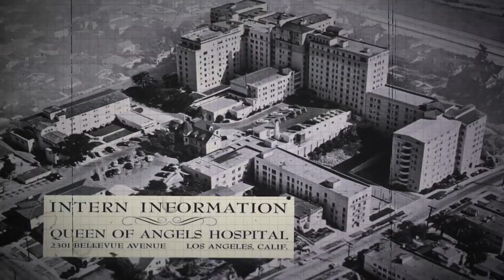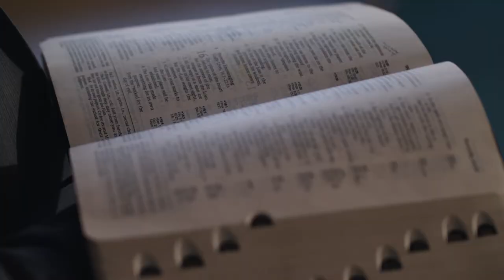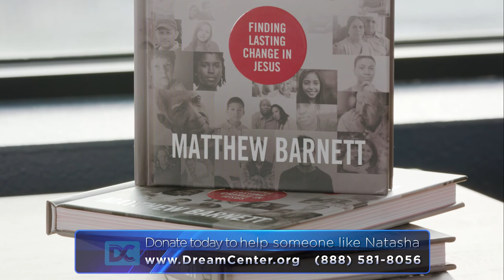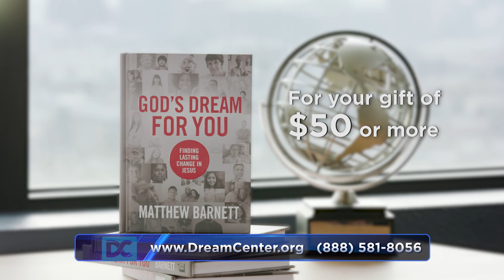LOS ANGELES DREAM CENTER INTERVIEW: NATASHA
As an adopted child, Natasha never felt like she belonged, which led her to look for affection and acceptance in dangerous relationships. Watch to see how Natasha learns about forgiveness and the restoring love of God.

The Dream Center serves as a resource center focused on providing support to those affected by homelessness, hunger, and the lack of education through residential and community outreach programs.

To support the Dream Center as a monthly partner or make a one-time donation, today.

DC NETWORK
Thousands of pastors, community leaders and volunteers have visited the Dream Center throughout the years. Inspired by their experiences, many since that time have built Dream Centers in their own cities to meet specific community needs. The Dream Center Network now collectively consists of 84 Dream Centers around the world, including centers in 29 states and 11 different countries. With a vision to transform the world, each Dream Center strives to provide the help and resources necessary to individuals and communities in need. The Dream Center Network continues to grow each year, reaching thousands of people across the globe. For more information on the Dream Center Network,